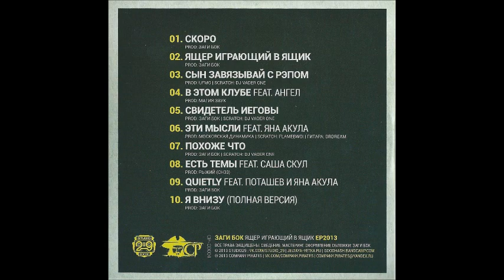Заги Бок (Жёлтая Ветка) Ящер играющий в ящик EP 2013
UNDERGROUND RAP
01. Скоро
02. Ящер играющий в ящик
03. Сын завязывай с рэпом
04. В этом клубе feat. Ангел
05. Свидетель иеговы
06. Эти мысли feat. Яна Акула
07. Похоже что
08. Есть темы feat. Саша Скул
09. Quietly feat. Яна Акула и Поташев
10. Я внизу (полная версия)